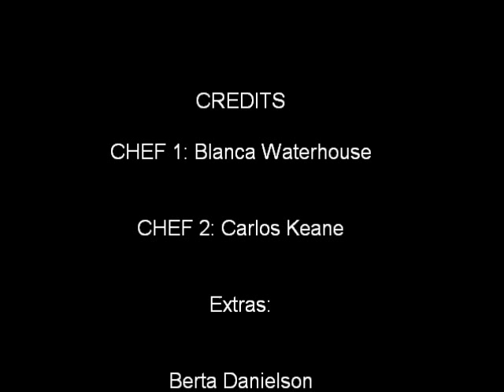Spainsh movie cooking a sandwich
we made food for a video